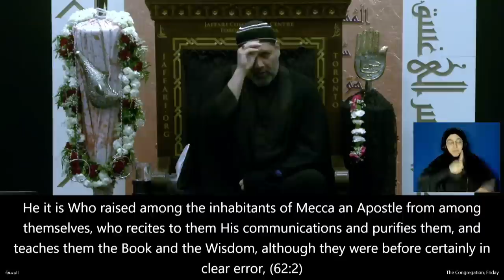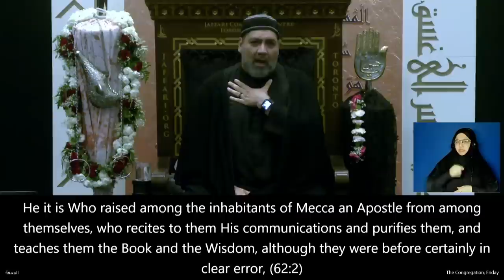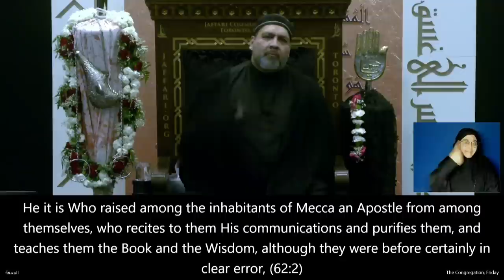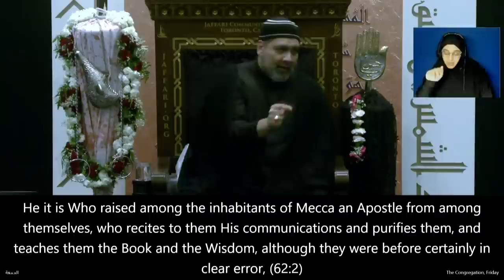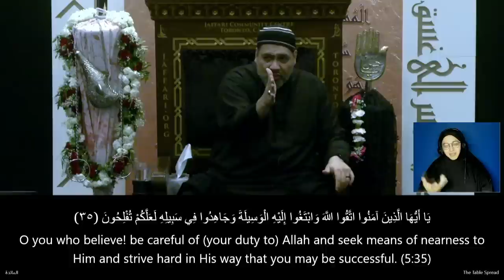10 - Cultivating a Divine Disposition - Syed Asad Jafri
Muharram 10, 1445 - ENGLISH